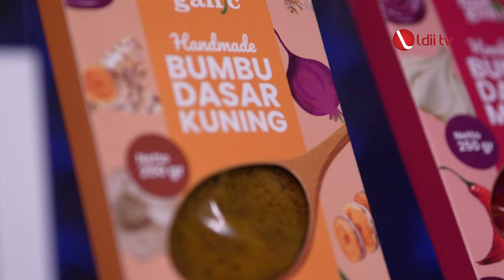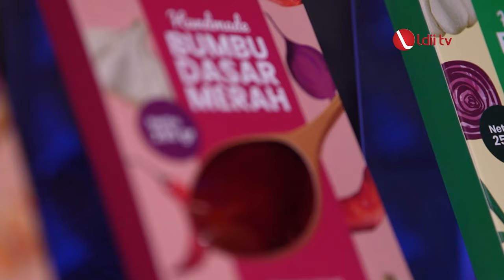IBU INI GOKIL!! DARI KONSULTAN HUKUM, GAK BISA MASAK, TAPI LOLOS KOMPETISI DENGAN BUMBU DAPUR??